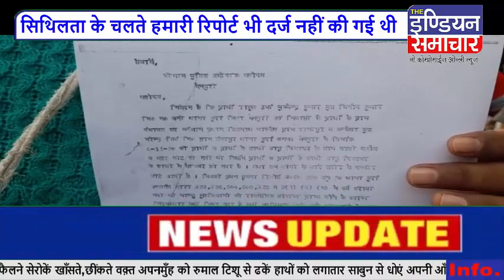मैनपुरी न्याय की गुहार लगाते हुए पीड़ित परिवार मैनपुरी पुलिस अधीक्षक से मिला